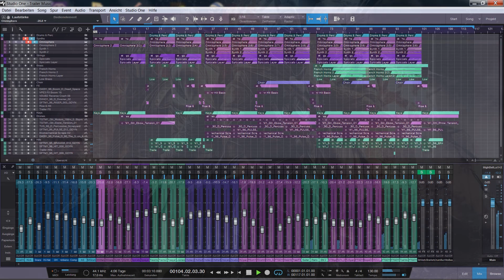Epic Dramatic Trailer Music - Studio One 3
ok it's not really trailer music but more of a first try:)